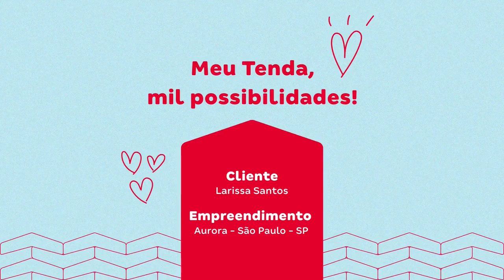Tour Virtual da Larissa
A Larissa, moradora do empreendimento Aurora, em São Paulo, compartilhou com a gente cada detalhe do cantinho dela. Tudo feito com muito amor, carinho e cuidado.

Na decoração do seu apartamento, a Larissa aproveitou muito bem os espaços, cores e opções. Tem até cantinho do café, pra quando bater aquela fominha durante a tarde.

Vem assistir o vídeo completo do Tour Virtual da Larissa e se encantar com esse lar!

📖 Capítulos do vídeo:

00:00 Introdução

00:06 Sala de TV

00:10 Cozinha

00:16 Área de serviço

00:23 Sala de jantar

00:30 Escritório

00:35 Quarto de casal

00:46 Banheiro

😍 Veja como podemos te ajudar a conquistar a casa própria!

Acompanhe a Tenda!